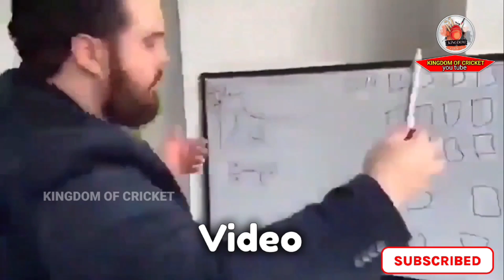This player will become the captain of Team India in place of Rohit || Rohit Sharma || Virat Kohli